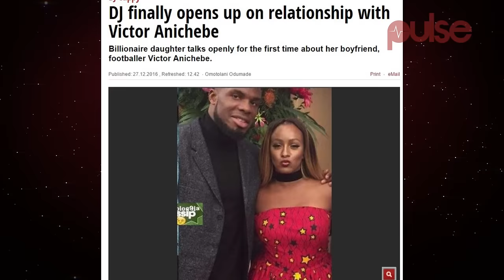DJ Cuppy Finally Opens Up On Relationship With Victor Anichebe | Pulse TV News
DJ Cuppy, Billionaire daughter, Florence Otedola has finally opened up on her love life with Victor Anichebe, Nigerian star who plays for Sunderland FC.

DJ Cuppy was a guest on Rubbing Minds with Ebuka Obi-Uchendu where she talked openly for the first time about her boyfriend, footballer Victor Anichebe.

Rumours of DJ Cuppy and Anichebe being in a relationship started early October.

Dj Cuppy took to Snapchat on October 4, 2016, sharing a photo of Victor with his face hidden  while sharing a passionate kiss with him.

Dj Cuppy said a stylist she works with matched her with Victor Anichebe. They both met in London for a coffee, and there the magic happened.

Dj Cuppy's could not believe their eyes when she shared a car gift from Anichebe during 24th birthday anniversary.